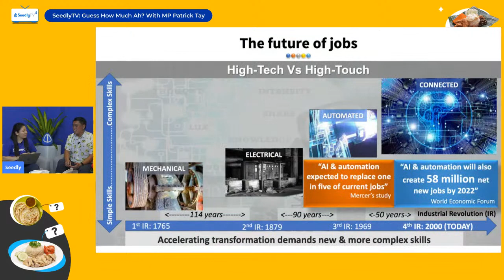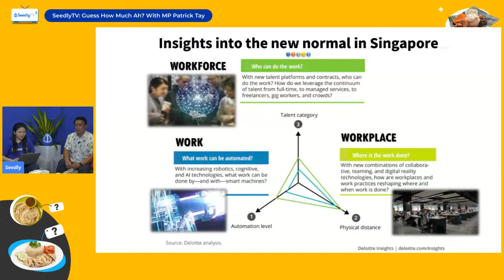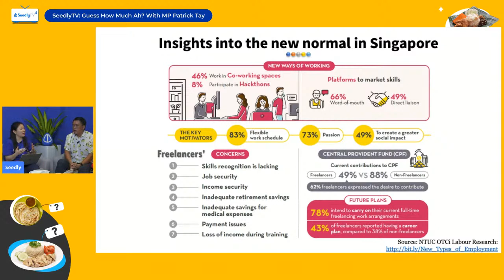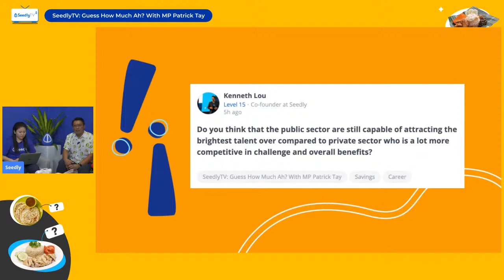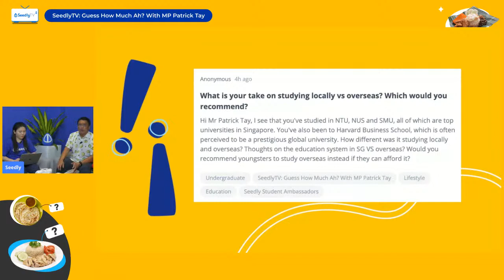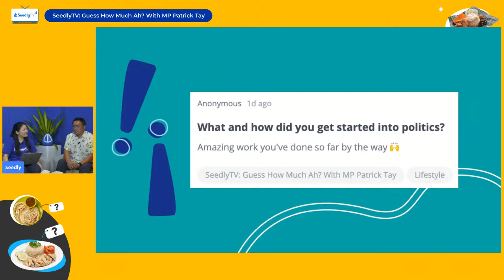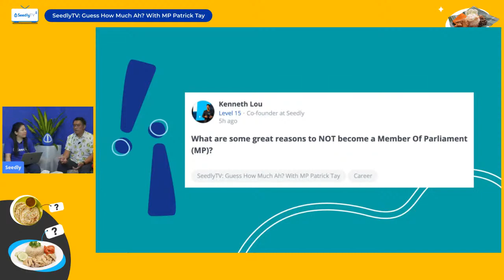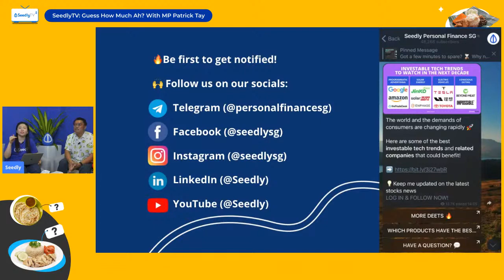Guess How Much Ah? With MP Patrick Tay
Does Mr Patrick Tay, Member of Parliament for Pioneer SMC know our local hawker foods? 😏

In the next episode on SeedlyTV, Clara will put Mr Tay to the test while discussing what's the new normal in Singapore and how it is changing our behaviours.

⏰ 8pm

Mr Patrick Tay is the Assistant Secretary-General of the National Trades Union Congress (NTUC) and Member of Parliament (MP) of Pioneer Single Member Constituency (SMC).
He currently chairs the Government Parliamentary Committee for Education and co-chairs the Financial Sector Tripartite Committee (FSTC) with the Monetary Authority of Singapore (MAS) and the Professionals, Managers and Executives (PMEs) task force with the Singapore National Employer’s Federation.
As a trained lawyer and director of NTUC’s legal services and strategy, he represents the labour movement in tripartite workgroups to review and update employment and industrial relations legislation and has been pivotal in lobbying for the many changes to manpower related laws and policies in Singapore.
He is also the Executive Secretary for Banking and Financial Services Union (BBFSU) and the Singapore Manual & Mercantile Workers’ Union (SMMWU).

We’ll discuss:
🔹 How financial literacy has changed over the years
🔹 Why financial literacy isn’t taught in schools
🔹 What the future of jobs would look like
🔹 What kind of skills would be required to stay employable
🔹 Rise of racial issues in Singapore
🔹 Getting to know MP Patrick Tay
🔹 Live Q&A

✍️ Post your questions for Mr Tay now and we might just answer them during the show